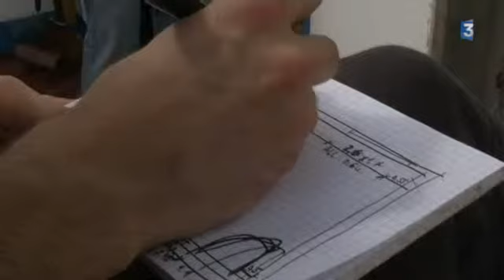Episode 2 - feuilleton sur la mission Architectes de l'urgence aux Philippines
épisode 2 d'un Reportage sur la mission aux philippines de la fondation "architectes de l'urgence" après le super tiphon en novembre 2013, par Cathy Colin et Arnaud Wust de France 3 Picardie